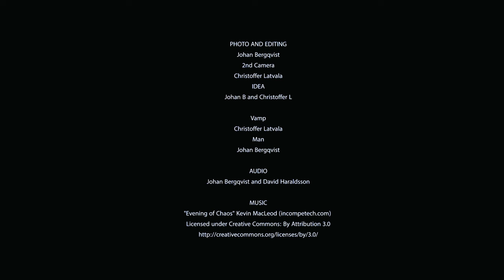The Maniac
Me and my friend Christoffer had some time to spare and made this in a few hours, for the hell of it.